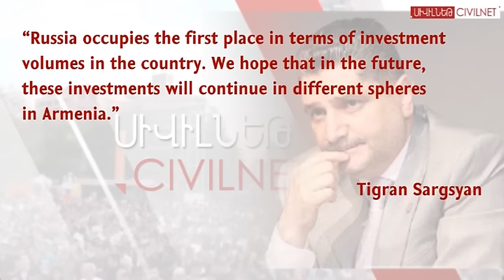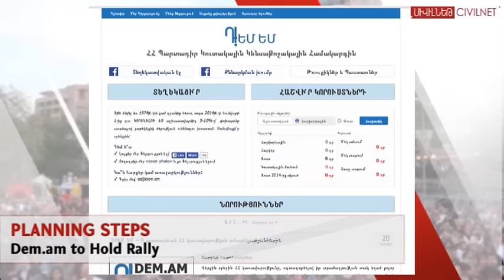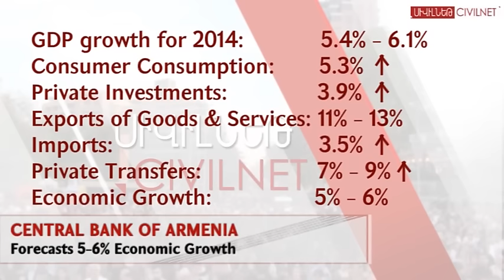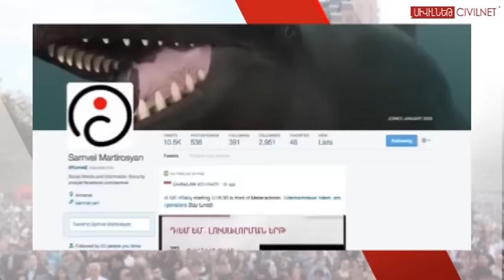Armenia News Digest: Tuesday, February 25, 2014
The Prime Ministers of Armenia and Russia meet in Sochi following the 2014 Winter Olympic Games. See what took place in the National Assembly yesterday between a parliamentarian and a minister.
Former President Robert Kocharian speaks out and says Armenia should never have begun negotiations to join the European Union's Association Agreement. Security analyst Samvel Martirosyan talks about hacking wars in the region on Hidden People.